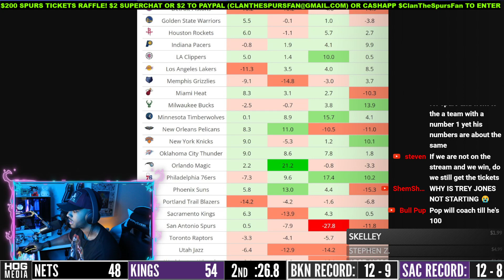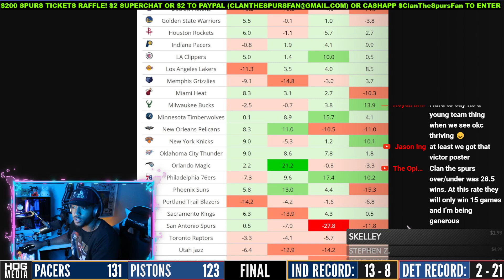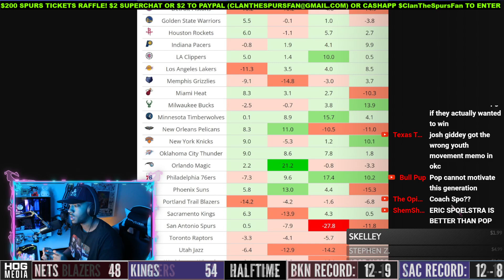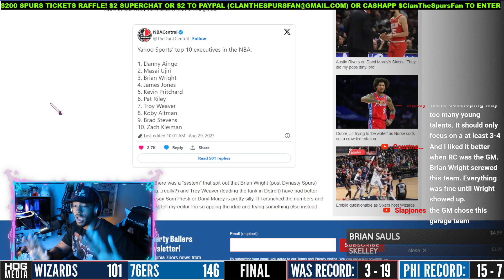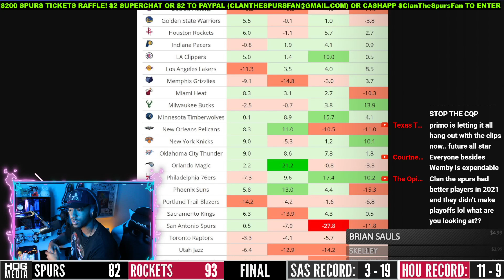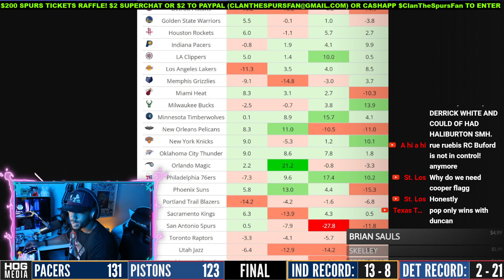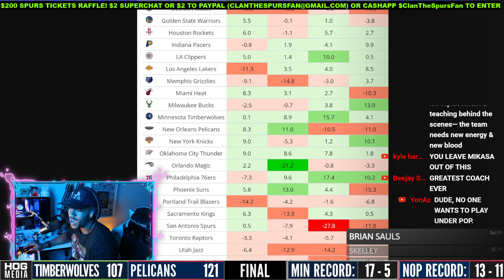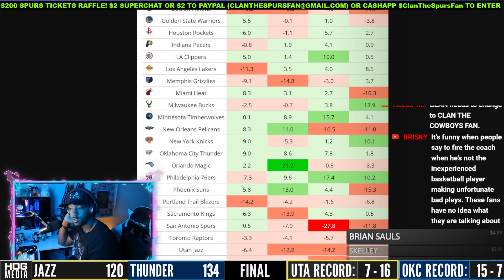Spurs CAN'T DO ANYTHING YET (CHILL)